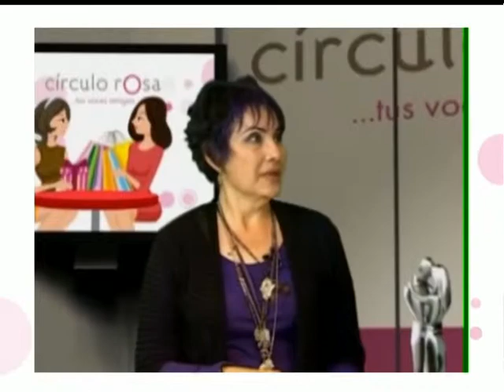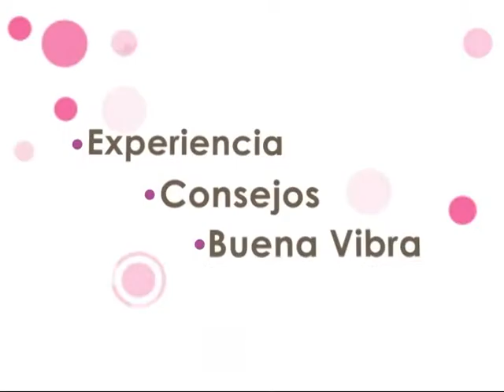Círculo Rosa: Final de Temporada (BLOQUE 3)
Robertha Medina Psicóloga y Sexóloga despidiéndose en la última edición de Círculo Rosa.